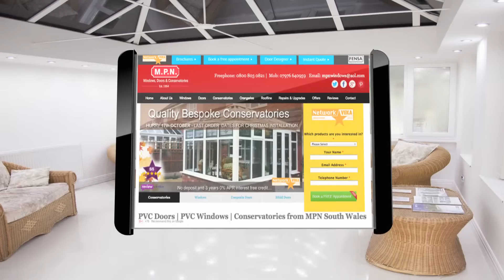New conservatory installed for clients Kay & Tyrone in Swansea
A new video review of a new conservatory we constructed for a client in Swansea